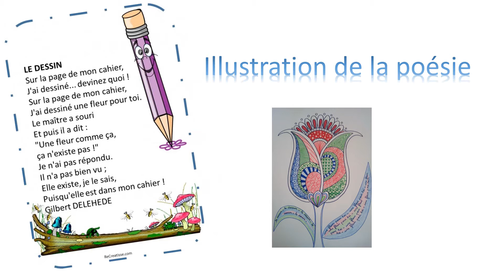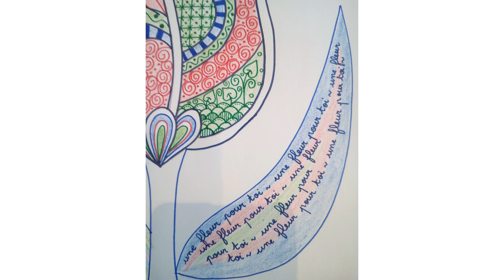fleur poésie " Le dessin" OK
Illustrer la poésie "Le dessin" de Maurice Carême pas à pas .
Niveau CE1 ou plus